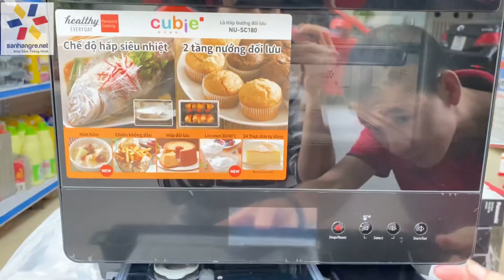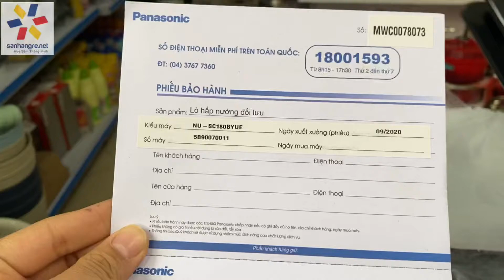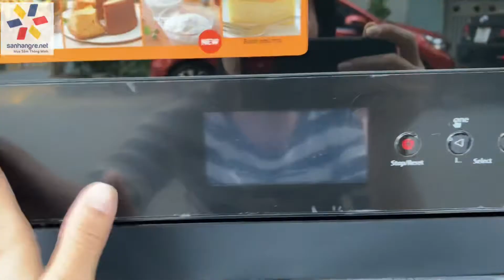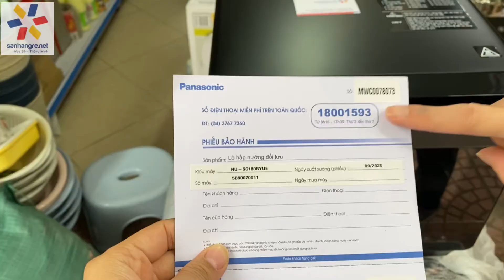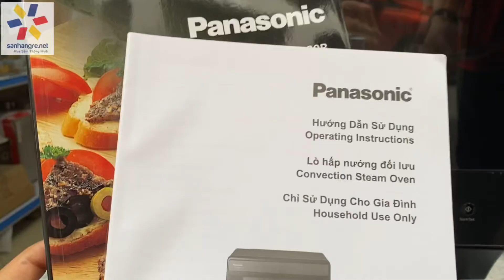Lò hấp nướng đối lưu Panasonic NU-SC180BYUE dung tích 20 lít, bảo hành 12 tháng sẵn hàng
Bóc hộp trải nghiệm Lò hấp nướng đối lưu kiêm chiên không dầu cao cấp Panasonic NU-SC18BYUE dung tích 20 lít hàng chính hãng bảo hành 12 tháng tại
🥘Lò hấp nướng chiên không dầu NU-SC180BYUE - "CHIÊN GIA" chiên không dầu
🥗Đau đầu vì chiên không dầu mà món ăn bị khô, mất nước?
🥓Mệt mỏi vì đòi hỏi chiên cùng lúc nhiều món nhưng lò lại quá nhỏ?
🔥Từ nay, chiên không dầu tốt hơn với lò hấp nướng chiên không dầu NU-SC180BYUE
💥Hai tầng đối lưu cùng dải nhiệt lớn luân chuyển đều khắp lò giúp nấu nhiều món chiên không dầu lành mạnh, món ăn giòn ngon bên bên ngoài mà vẫn ngọt mềm bên trong
💥Lượng nhiệt tối ưu đạt được nhờ cấu trúc cải tiến của quạt và lò sưởi, giúp thức ăn có thể chín đều với nhiệt độ phù hợp cả ở khay trên và dưới
💥Khoang lò lớn hơn đảm bảo có thể chiên, nướng các nguyên liệu lớn mà không bị chèn ép như gà, cá,...
🎯Lò hấp nướng chiên không dầu NU-SC180BYU - Nấu toàn năng - Tăng dinh dưỡng
🎯Thiết bị tổng hợp các phương pháp nấu ăn lành mạnh cho sức khỏe của cả gia đình

🏡 Địa chỉ 1: Số 70 ngách 105/2 ngõ 105 Xuân La, Tây Hồ, Hà Nội
🏡 Địa chỉ 2: Số 81 ngõ 1 Tập thể Trung tâm 75 Lai Xá, Hoài Đức, Hà Nội
🏡 Địa chỉ 3: Số 245 Đại lộ Tôn Đức Thắng, An Đồng, Hải Phòng

👉Link trên Amazon Store
😍Search "săn hàng rẻ" trên Google/Apple/Amazon Store nha cả nhà !